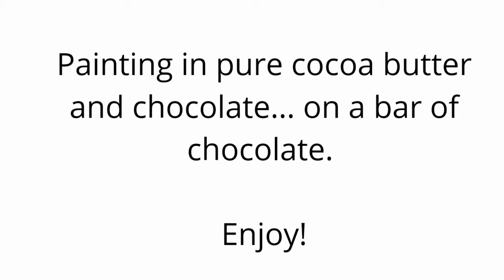Choc Art! Christmas Time [A Great Gift for a loved one]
Choc Art! Christmas Time is here. Christmas baubles painted with chocolate on the back of an 80g slab of Belgian Callebaut chocolate.
Using pure cocoa butter and superior quality chocolate to create an original masterpiece. The perfect chocolate art gift!
At ChoColette we make all our chocolates from pralines to bars to chocolate sculptures from Callebaut couverture which is available worldwide Their chocolate is absolutely amazing to use and, in my opinion, the best on the market (I must stress here that I am not affiliated or paid to promote them in any way). Chocolate is a gift from above and if made with the right couverture can be a healthy treat and a beautiful gift. My hope is for you to start or continue your own chocolate journey with a little inspiration. Chocolate is a wonderful art medium which demands respect, dedication and most of all delicious fun.